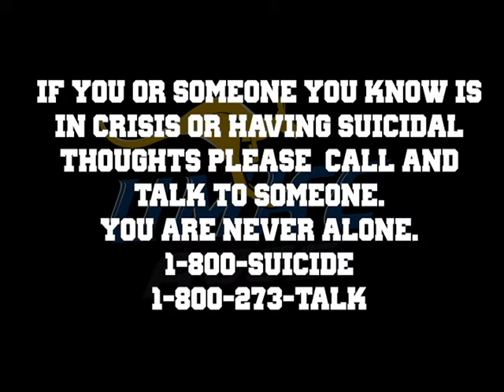UMKC SAAC Mental Health - The Hidden Opponent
UMKC SAAC PSA about Mental Health and how we are working to defy the stigma and promote help-seeking.

Division I SAAC video contest entry - April 2018